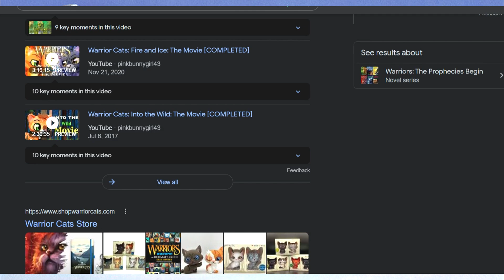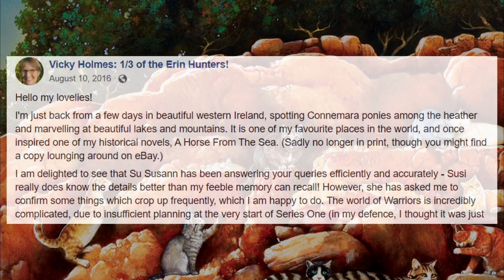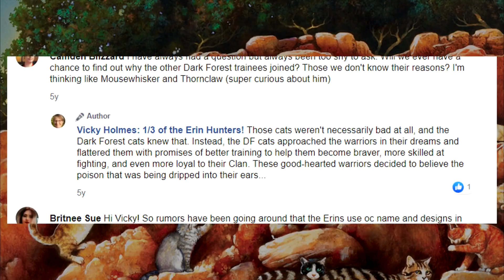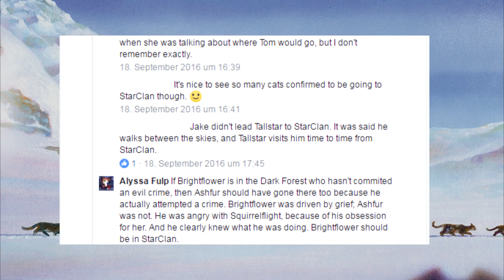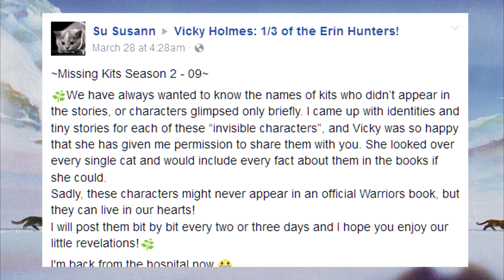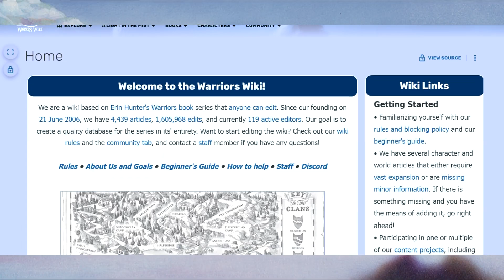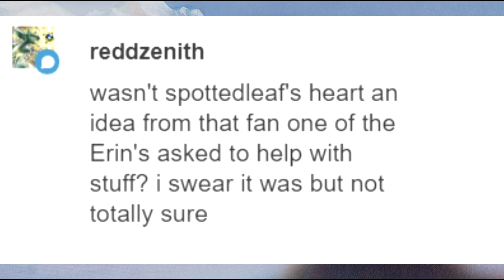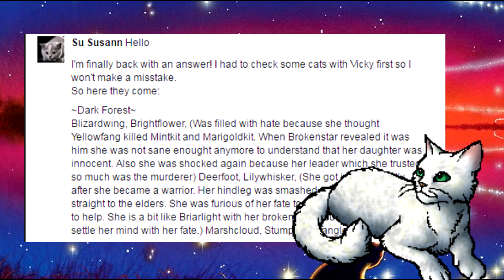The Warrior Cats Fan that Re-wrote Canon - Su Susann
Aggghh this video was 20 minutes long and I trimmed down so much of it!! Regardless... hope you enjoy it! :D
In this video I’ll be discussing the mysterious warriors fan that seemingly emerged out of nowhere under the name “Su Susann”. You might know of her, or her theories, from her infamous “missing kits” posts that dominated the internet and Warriors Wikia. Or perhaps you've heard of her from the Warriors Iceberg I previously posted (shameless plug). Her theories have circulated the internet for quite some time, and in this video I’ll be discussing what they are, and the story behind them.

Please keep in mind this video is not a deep-dive on Susi, this video is an informational video about what she's done for the fandom. :)
Once again, thank you ALL for the support! ♥ All the kind comments mean the world to me ♥♥♥

Voiceover by ITO.
Music from Style Savvy and Petz 2.